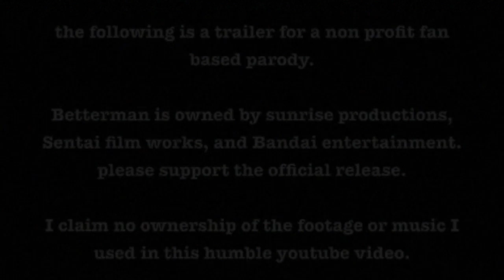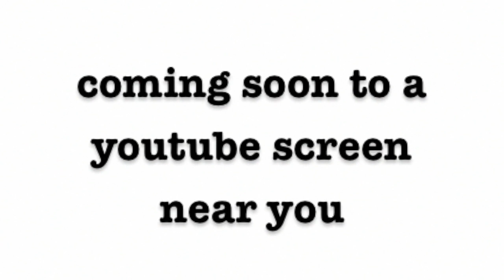Betterman Abridged trailer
*Betterman is owned by Sunrise, Sentai Filmworks, and Bandai. I claim no ownership of this footage*

still working on the first episode, but here's a short preview of things to come. (sorry for the quality, it was un-fixable but I'm working on producing better quality results for further videos) also, did anyone else get the pun at the end? I feel like I'm the only person who understands that pun, I mean I should know, I said it but... anyway, enjoy